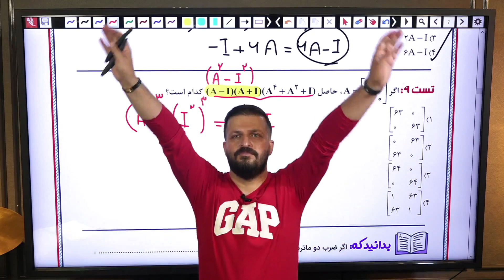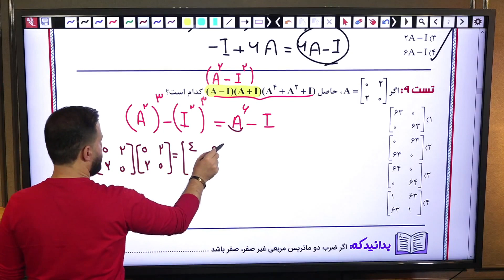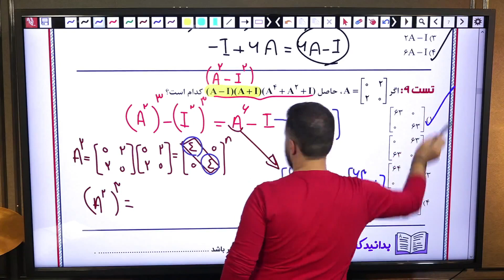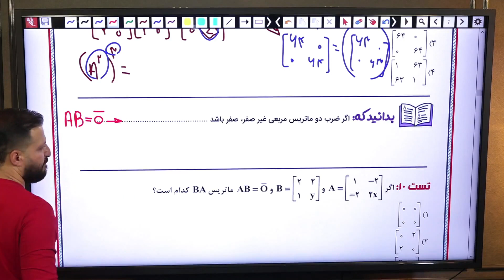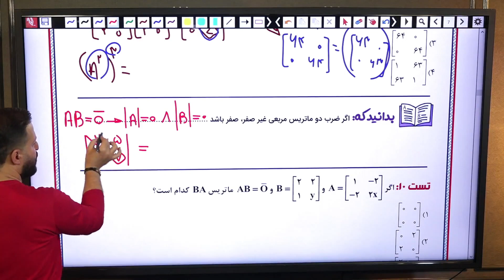364 more lesson you need to know about Instructional coaching and mentoring